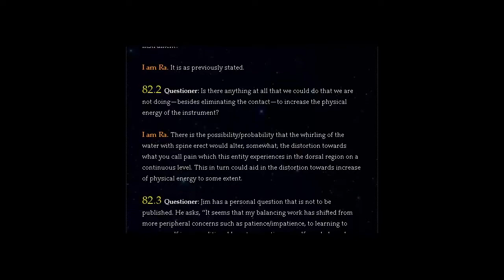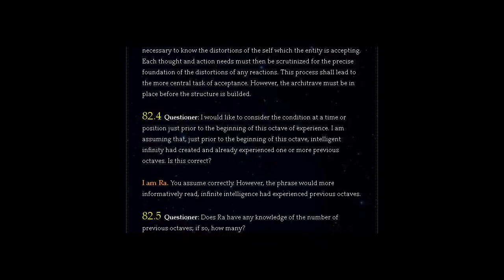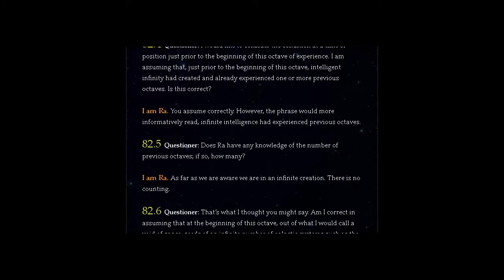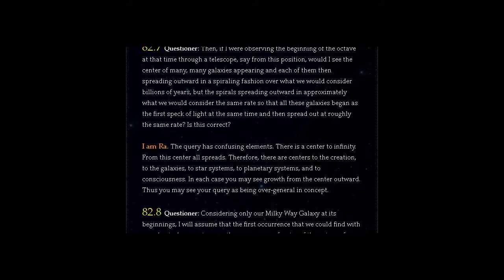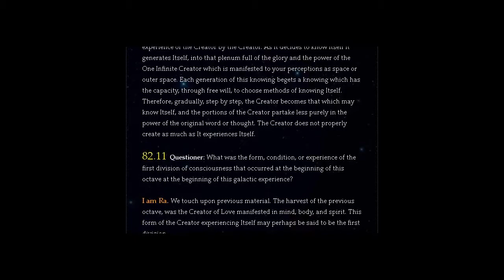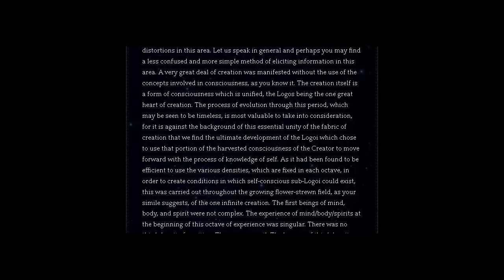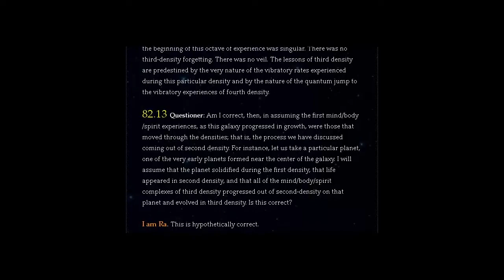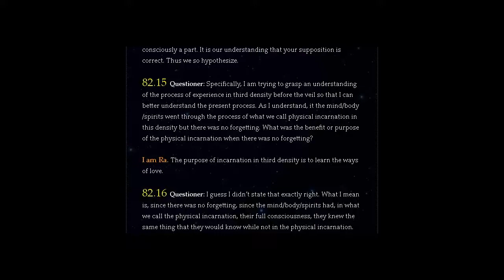THE LAW OF ONE | SESSION 82 PART ONE